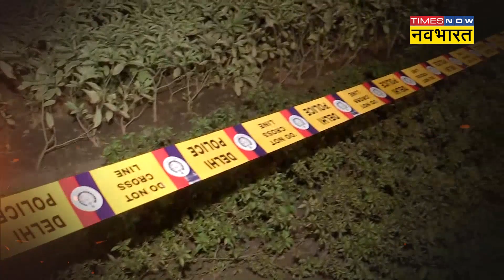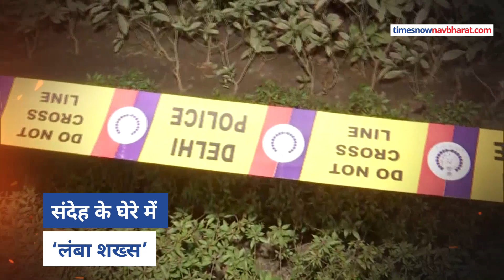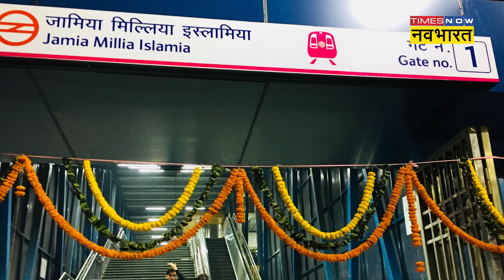Blast Near Israel Embassy Update: इजराइली दूतावास के पास धमाके का Jamia Nagar Connection !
Blast Near Israel Embassy Update:दिल्ली में इजरायली दूतावास से तकरीबन 250 मीटर दूर नंदा हाउस के सामने 26 दिसंबर की शाम हुए संदिग्ध धमाके में चौंकाने वाला खुलासा हुआ है. अब इस मामले के तार दिल्ली के जामिया नदर से जुड़ रहे हैं.बता दें कि बम धमाका मामले में दिल्ली पुलिस ने एफआईआर दर्ज कर ली है. तुगलक रोड थाने में अज्ञात लोगों के खिलाफ मामला दर्ज हुआ है. इस घटना में केंद्रीय एजेंसियां भी शामिल हैं. ब्लास्ट के अगले दिन एनएसजी, एनआईए और दिल्ली पुलिस स्पेशल सेल की टीमें जांच के लिए मौके पर पहुंची थीं और सबूत इकट्ठे किए थे. एजेंसियों ने मौके से पेड़ पौधों के पत्ते, मिट्टी के सैंपल लिए गए थे. ताकि ये पता लग सके की जिस धमाके की आवाज लोगों ने सुनी, उसे किस विस्फोटक या डिवाइस के जरिए अंजाम दिया गया था.